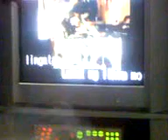Vangie's Scandal---- AKAP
hahaha!! videoke time!!